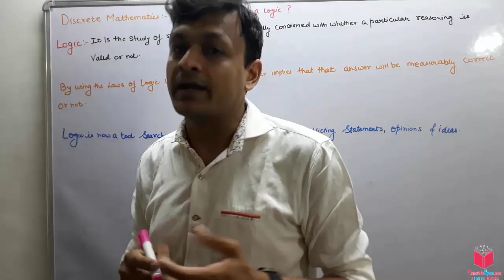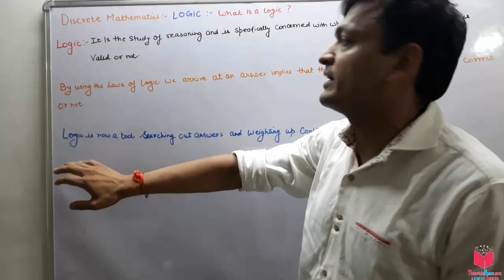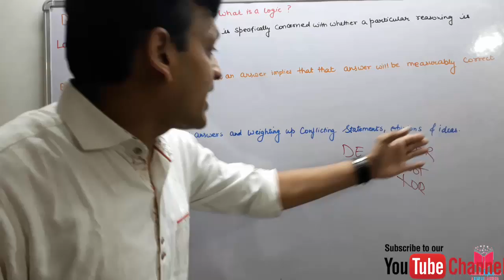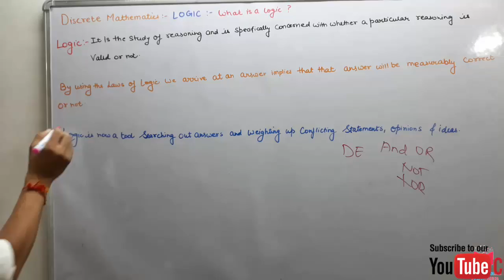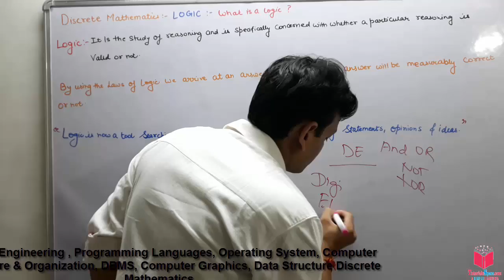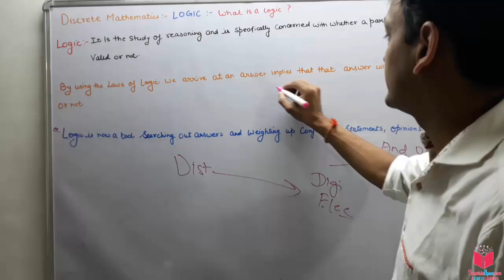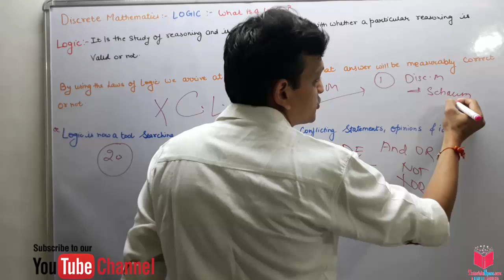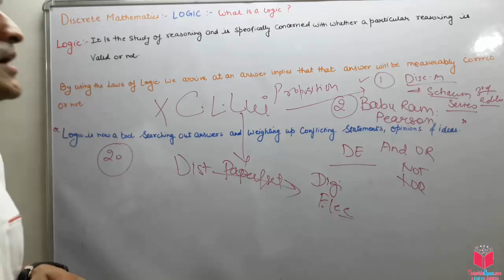01- What Is Logic In Propositional Calculus In Discrete Mathematics In Hindi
01- What Is Logic In Propositional Calculus In Discrete Mathematics In Hindi

In this video, we'll discuss the basics of logic in propositional calculus and how it relates to discrete mathematics. Discover what logic and predicates are and how they play a crucial role in understanding complex mathematical concepts. This video is perfect for anyone looking to learn the fundamentals of logic and predicates in an easy-to-understand way. Watch now to expand your knowledge of discrete mathematics!

Learn the basics of logic and predicates in propositional calculus, a fundamental concept in discrete mathematics. This video will explain what logic and predicates are and how they are used in this branch of mathematics, all in Hindi for easy understanding. Join us as we delve into the world of logic and learn how to formulate precise and logical statements using predicates.

Learn about the basics of logic and predicates in propositional calculus with this informative video in Hindi. Discover the fundamentals of logic and how it is used in discrete mathematics. Perfect for students and beginners looking to understand the fundamentals of logic and predicates.